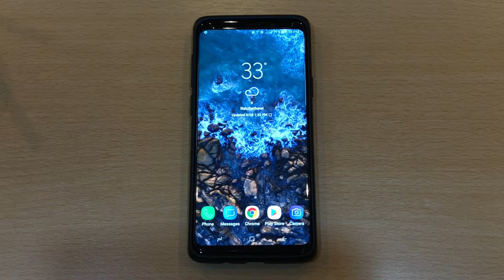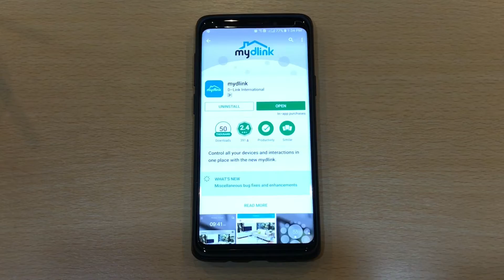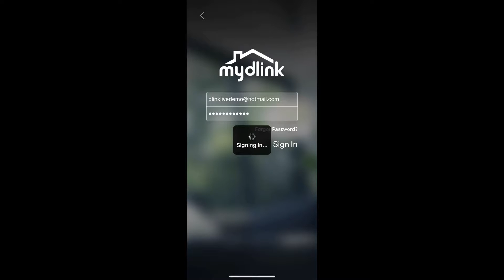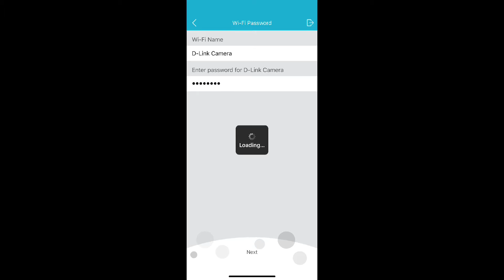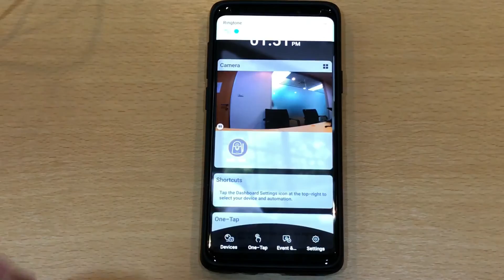วิธีติดตั้ง DCS-5XXXL Series ด้วย Mydlink App (Android)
ขั้นตอนการติดตั้งกล้อง DCS-5000L , DCS-5020L , DCS-5030L ด้วย Mydlink App (Android)

หากลูกค้าท่านใดพบปัญหาในการติดตั้งสามารถโทรติดต่อ หรือส่งข้อความมาที่ Facebook D-Link Thailand Fans

Call Center : 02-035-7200 (Mon - Fri 09:00 - 18:00)
LINE@ : pji9137h